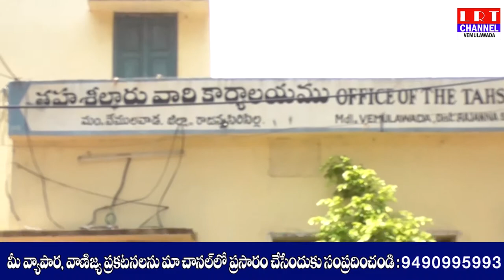సిపిఐ పార్టీ ఆధ్వర్యంలో వేములవాడ ఆర్డీవో కు వినతిపత్రం అందజేశారు|| LRT NEWS